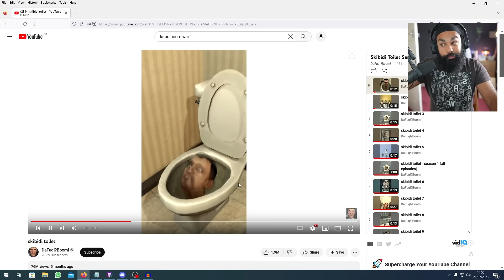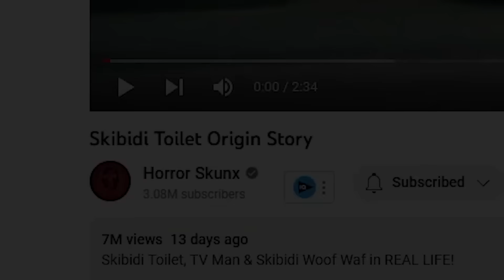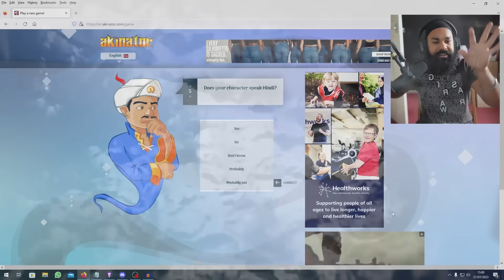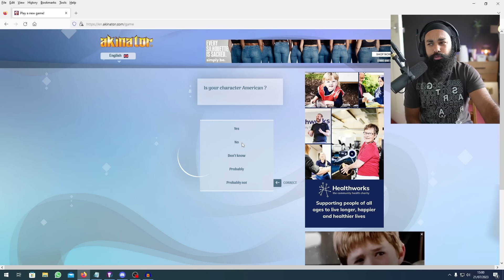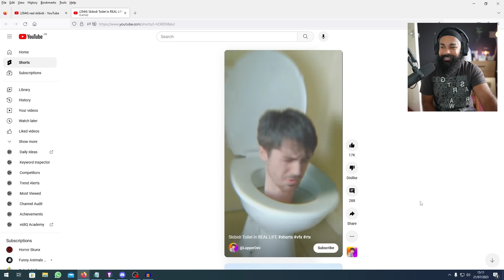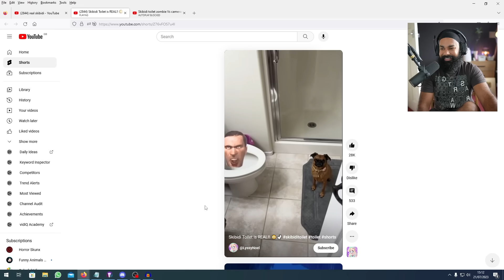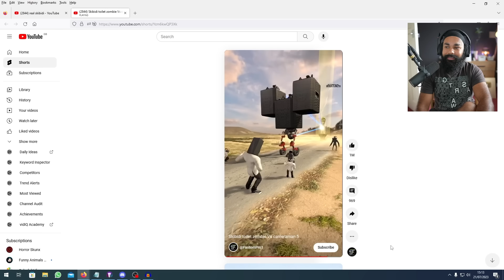TRIGGERED INSAAN is SKIBIDI TOILET 🤣